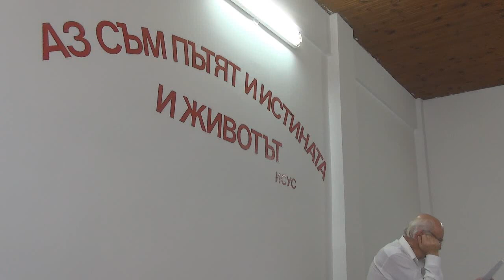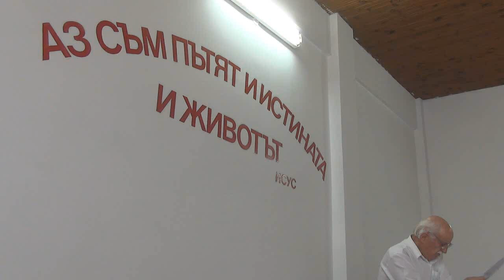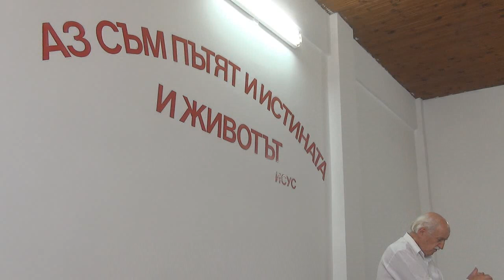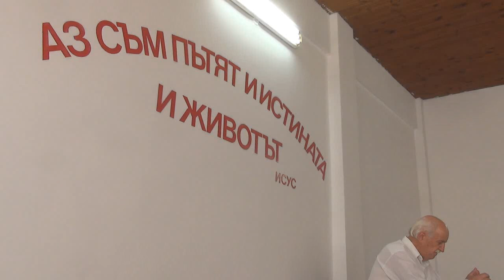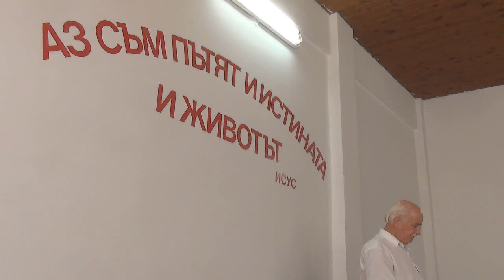2015.09.05: 1 Йоан 4